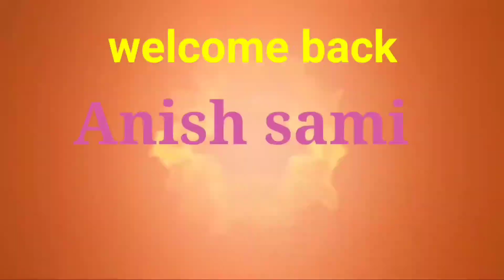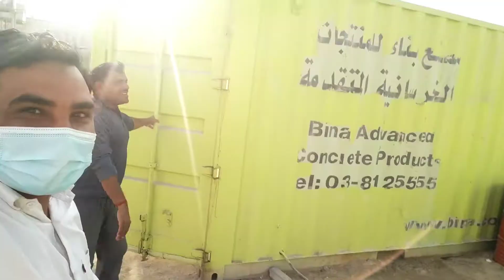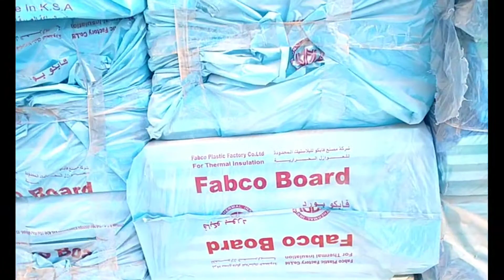Aaj bhai ka pet krab hogya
Sab se  hat jodke nivedan hai mere channel ko kre thenk u

Aaj vlosg h apne bhayo ke sat sab gulf me rhe te hai

Anish Ahmed (@anishahmed571)